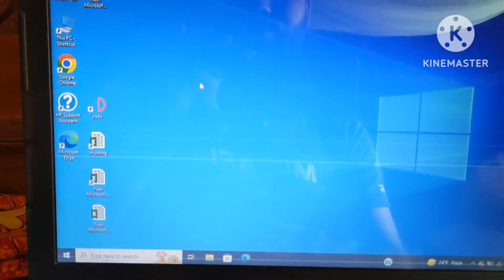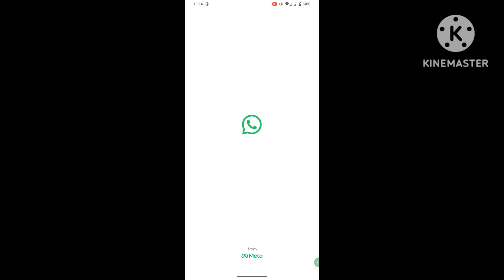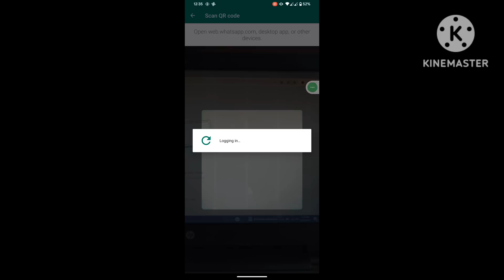How to fix WhatsApp "No Valid Qr code detected WhatsApp Web error" 2023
How to fix WhatsApp No Valid Qr code detected WhatsApp Web problem solved 2023.
This video also fix following search quarries
whatsapp web tidak bisa scan qr code
no valid qr code detected whatsapp
tidak ada kode qr valid yang terdeteksi
whatsapp no valid qr code detected
no valid qr code detected whatsapp web
cara mengatasi tidak ada kode qr valid yang terdeteksi
no valid qr code detected whatsapp tamil
tidak ada qr valid yang terdeteksi
no valid qr code detected
whatsapp web
whatsapp web no valid qr code detected
how to fix no valid qr code detected in whatsapp
whatsapp web qr code scan not working.. fixed
how to fix no valid qr code for whatsapp
whatsapp qr code not valid
cara mengatasi kode qr tidak valid
cara mengatasi qr code whatsapp
no qr code on whatsapp web
no se detecto ningun codigo qr valido
no valid code detected whatsapp
no valid qr detected whatsapp
not valid qr code detected
tidak ada kode qr yang valid
tidak ada qr valid terdeteksi
web whatsapp no valid qr code detected
whatsapp qr code not working tamil
whatsapp web not working
whatsapp web scan problem
how to fix no valid qr code detected whatsapp
how to solve no valid qr code detected whatsapp
how to solve whatsapp qr code problem
how to solve whatsapp web scan problem
kenapa kode qr wa tidak valid
kenapa whatsapp tidak bisa scan barcode
kode qr tidak valid
kode qr wa tidak bisa di scan
kode qr wa tidak valid
kode qr whatsapp tidak valid
no qr code detected
no valid qr code
no valid qr code detected whatsapp desktop
no valid qr code detected whatsapp in pc.
porque no funciona el codigo qr de whatsapp web
qr code no longer valid whatsapp
qr code not working whatsapp web
qr code whatsapp web tidak terbaca
tidak ada kode qr valid terdeteksi
unable to scan qr code in whatsapp web
wa web tidak ada kode qr valid
whatsapp desktop qr code not working
whatsapp no valid qr code
whatsapp não le qr code whatsapp web
whatsapp qr code not scanning
whatsapp qr code scan problem
whatsapp showing no valid qr code detected
whatsapp update
whatsapp update 2023
whatsapp web codigo qr no funciona
whatsapp web no qr code detected
whatsapp web no valid qr code detected problem
whatsapp web no valid qr code detected telugu